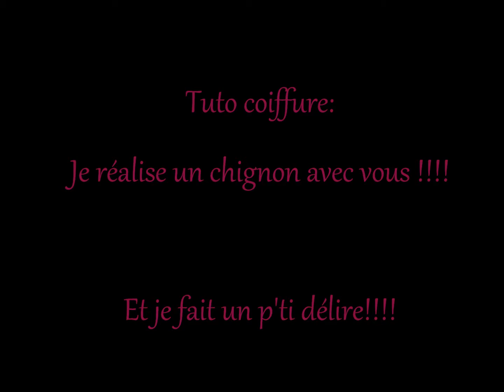Tuto coiffure n°19: Chignon Rock'n Roll en direct avec vous + un délire d'halloween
Si vous aimez mes vidéos, n'hésitez pas à me soutenir en vous abonnant à ma chaine (c'est gratuit !). Cela vous permettra, entre autre, d'être avertie à chaque nouvelle vidéo ! Il vous suffit de cliquer ici ♥